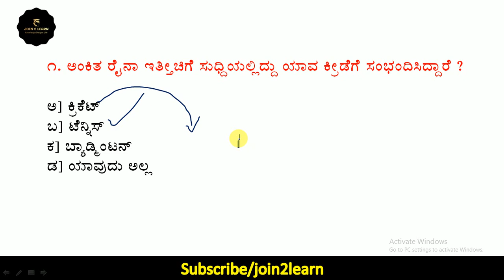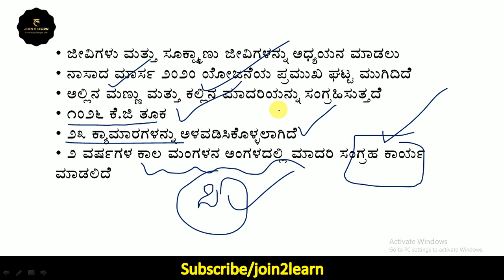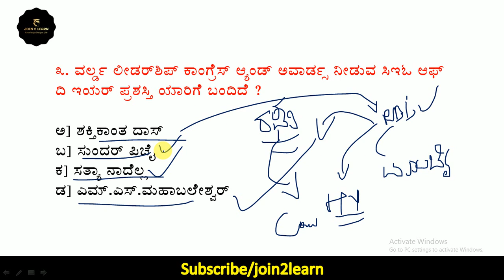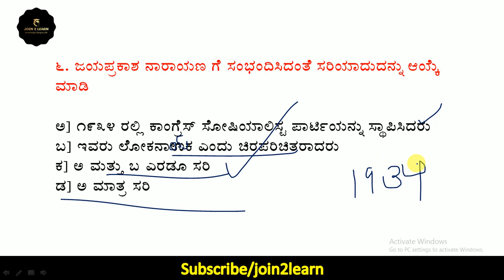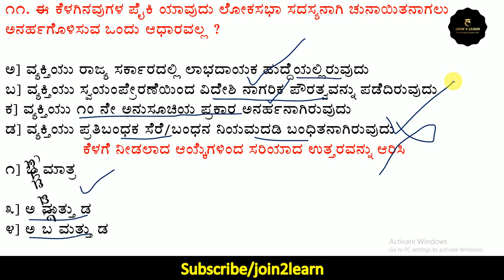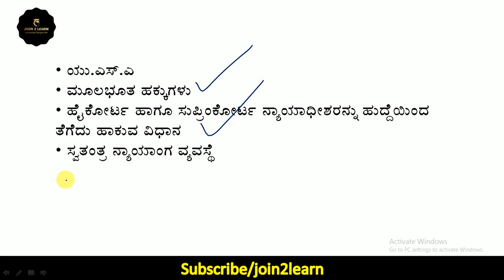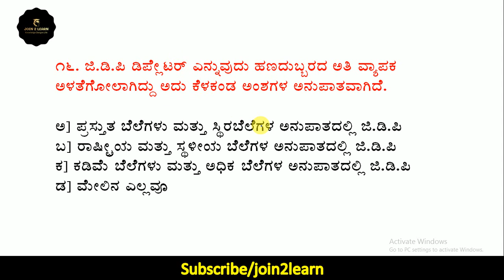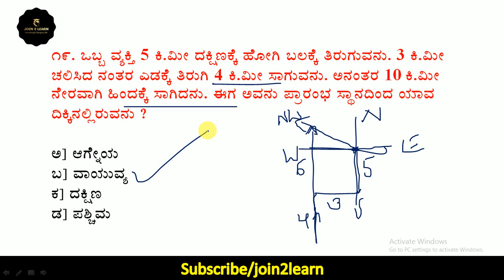Test - 25 | Civil PSI Exam preparation 2021 in kannada | Test series | join 2 learn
In this class we discussed about Test - 25  of civil psi test series 2021. Every test includes history, geography, constitution, current affairs, mental ability. Every Monday to Saturday test discussion is available at 9 am in our join 2 learn YouTube channel.

Essay - 1 | corona and Indian economy | PSI Exam essay preparation 2021 in kannada | join 2 learn